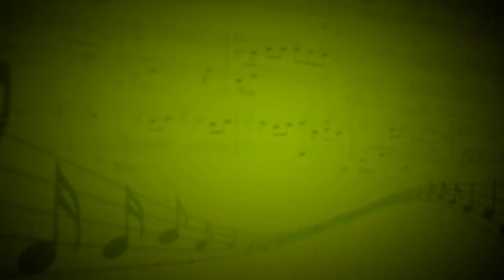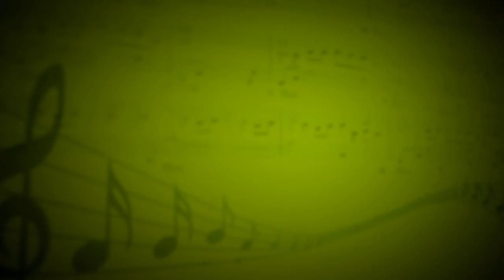Echo Etude (Y.Malmsteen) - Михаил Анисимов (Электрогитара) Алексей Гончаров